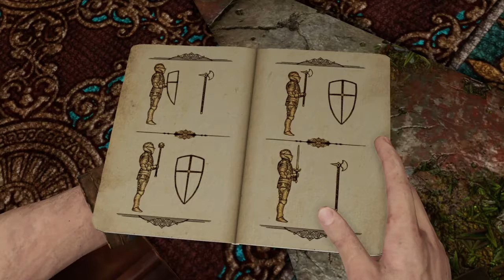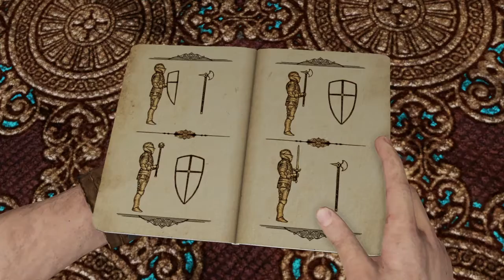How Did They Find Me? | Uncharted 3 Drake's Deception | Part.4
All the enemies always find me. HOPE YOU ENJOY !